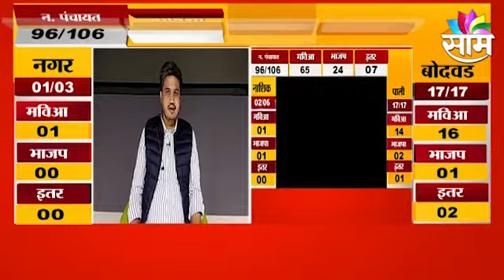Nagarpanchayat Elections | कर्जत नगरपंचायतीमध्ये मविआने बाजी मारली !; पाहा व्हिडीओ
Watch Latest News Updates on Nagarpanchayat Elections |
 कर्जत नगरपंचायतीमध्ये मविआने बाजी मारली !; पाहा व्हिडीओ